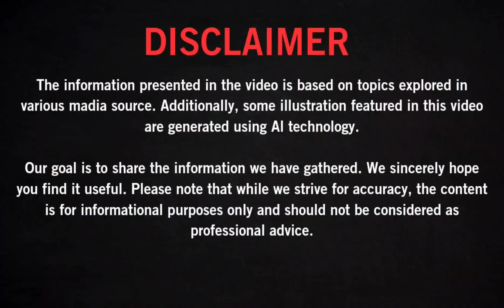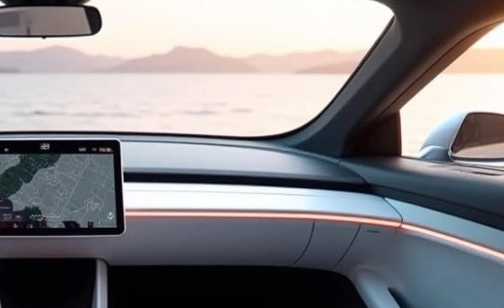2025 Tesla Roadster: The Ultimate Electric Supercar Redefining Speed & Luxury"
The 2025 Tesla Roadster is set to redefine the electric supercar experience with its groundbreaking performance and futuristic design. Featuring a tri-motor all-wheel-drive system, it delivers an astonishing 0-60 mph time of under 1.9 seconds, making it one of the fastest production cars ever built. With a top speed exceeding 250 mph and a massive 620-mile range, it pushes the boundaries of EV technology. The sleek aerodynamic body, cutting-edge interior, and advanced autopilot features make it a true masterpiece. Tesla’s next-gen battery technology ensures unmatched efficiency, while the removable glass roof adds an open-air thrill to the drive. A perfect blend of innovation, luxury, and performance, the new Roadster sets a new standard for high-performance electric vehicles.